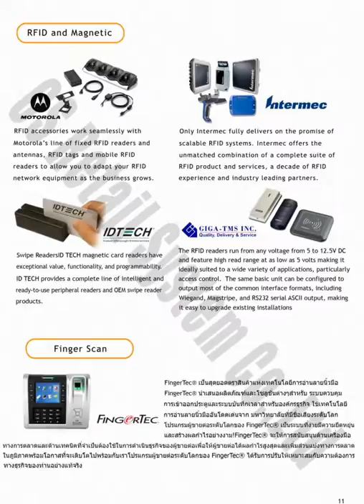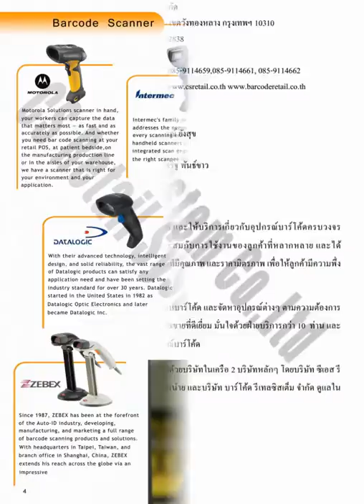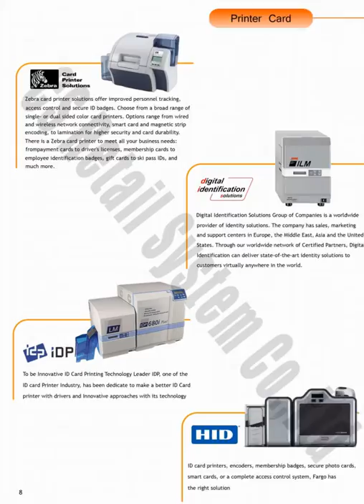จำหน่าย ปลีก-ส่ง เครื่องอ่านบาร์โค้ด เครื่องพิมพ์บาร์โค้ด เครื่องพิมพ์บัตร เครื่องคิดเงิน ระบบ POS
จำหน่าย ,ปลีก-ส่ง เครื่องอ่านบาร์โค้ด Barcode Scanners, เครื่องพิมพ์บาร์โค้ด Barcode Printers , เครื่องอ่าน Barcode Mobile Computer Hand Helds , เครื่องพิมพ์ใบเสร็จอย่างย่อ , เครื่อง พีโอเอส Point of Sale Terminals , ลิ้นชักเก็บเงิน Cash Drawers , RFID Hardware, Supplies & Equipment, เครื่องพิมพ์บัตร ID Card Printers และ อุปกรณ์, Software ซอฟท์แวร์ Inventory Online System , ซอฟท์แวร์ระบบ จุดขาย (POS) , Asset Management , ระบบบัญ Inventory Online System , Motorola Symbol # HONEYWELL # Epson # Cipherlab # Datalogic # TSC # Zebra Intermec Posiflex# Fingertech # IDTECHT # Zebex # BIXOLON # DIGITAL-ID Card # Datamax HP IBM OMNIKEY PROMAG Tysso # Seagull Barcode Netronix, Inc.# Zebracard,